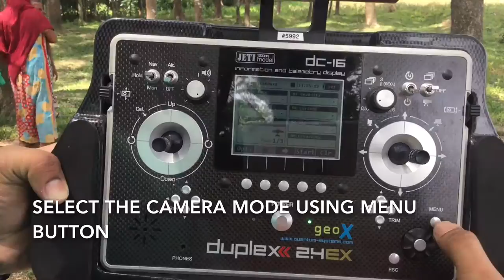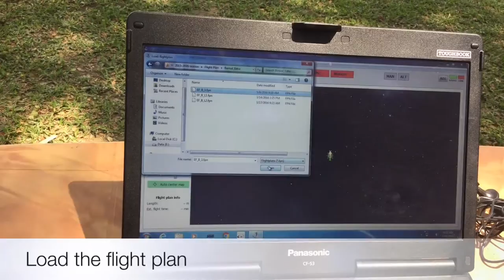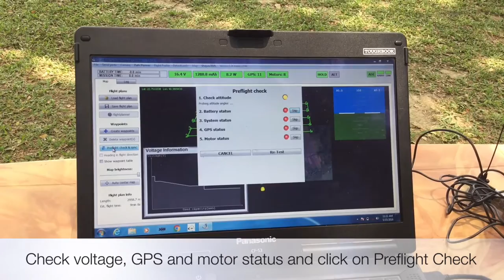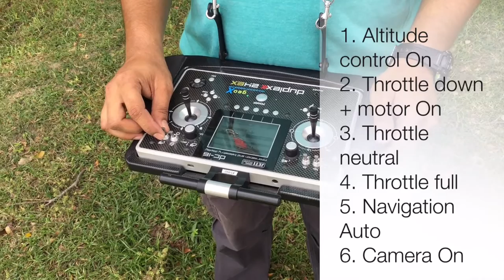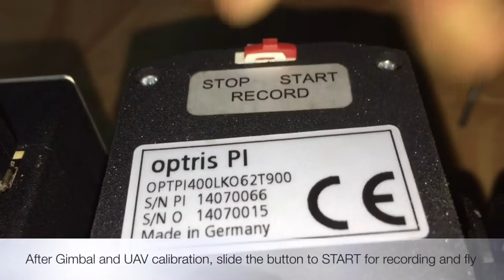Using UAVs for Rapid Data Acquisition in Crop Management Research Programs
Remote sensing in agriculture allows rapid collection of data from large field areas. This video tutorial shows the detailed operation of unmanned aerial vehicles (UAV) with multiple sensors (thermal, multispectral and red-blue-green (RGB)) for image acquisition prior to analysis. Thermal cameras can be used to measure canopy temperature and water stress, multispectral cameras can be used to obtain different spectral data for crop stress and irrigation scheduling, and RGB cameras can be used to monitor crops or plot boundary detection.

This video was developed as part of a series of technical videos to help researchers in agriculture by the STARS Project which was funded by the Bill & Melinda Gates Foundation and supports the Cereal Systems Initiative for South Asia (CSISA).